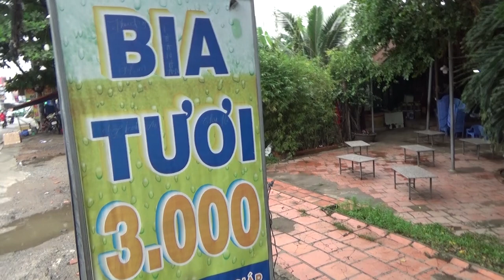Chè Ngon!!!! Đi du lịch bằng xe buýt-số 3-3